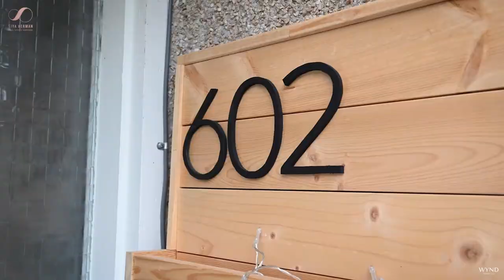602 Seventh Street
Rare turnkey investment opportunity, 2 Houses with 3 suites. The main home features a newly painted, bright 2 bedroom, 1 bathroom upstairs and a 2 bed, 1 bath suite downstairs which is set up perfectly for short term rentals or as an in-law suite. Newer roof, soffits, gutters, windows, heat pump (air conditioning), and electrical work. 2 driveways and 2 sheds offer tons of room for an RV and storage. Low maintenance, fully fenced back yard. The carriage home was built in 2018 and has a functional layout with 2 bedrooms upstairs with a den/office on the ground level. The 2 car garage and huge driveway with Sani-hookup offer ample parking for multiple vehicles and an RV. Both houses are on separate hydro meters. Located on a corner lot across from Centennial Park and just minutes away from all levels of schools, amenities, shopping, Nanaimo Lakes, Colliery Dam Park, VIU & the Parkway Trail. Opportunities like this don’t come along very often, book your showing early so you don’t miss out